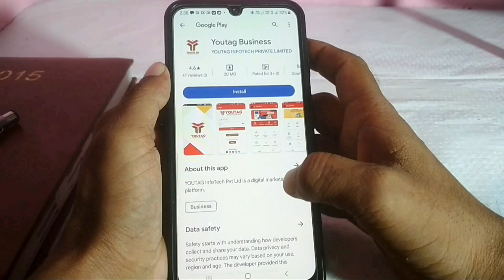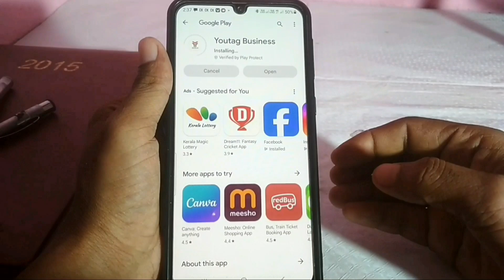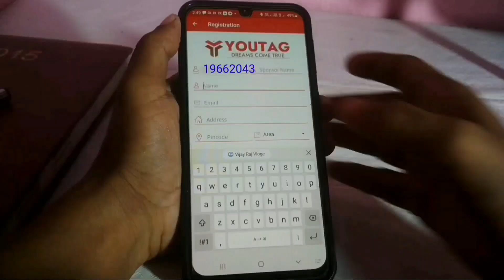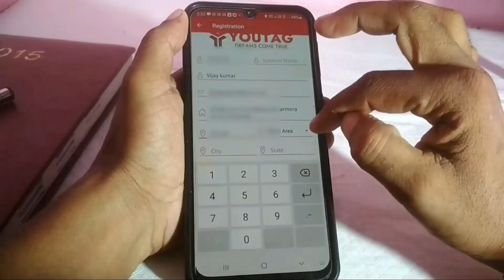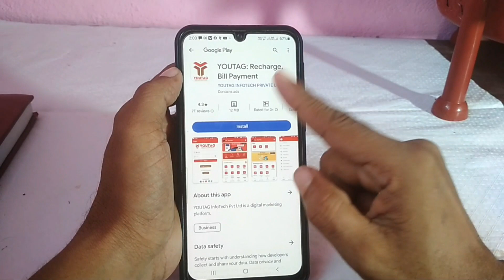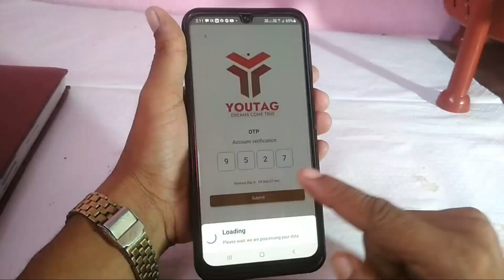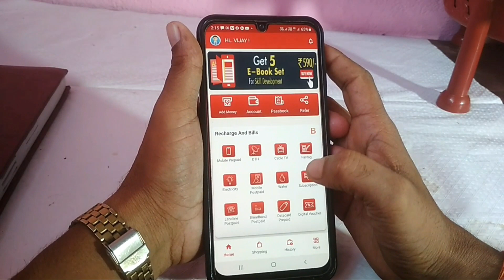Youtag Me Account Kaise Banaye |और मोबाइल रिचार्ज कैसे करे A to Z जाने |Youtag से पैसा कैसे कमाए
Download App

Link “Install YOUTAG BIZ and get Registered Using My ID:-19662043 to Get Registration Benefit

Use Code ID 19662043 ✅

You tag mein account kaise banaen

You tag me ID kaise banaen

You tag se business kaise karen

How to use you tag

You tag App kya hai

You tag App se Paisa Kaise Kama sakte hain

How to make money you tag

You tag refer and earn money
 kaise karen

You tag App se mobile recharge kaise karen

You tag app Se Ghar baithe kam kaise karen

How to work from home you tag

Why you tag business

You tag business kya hai